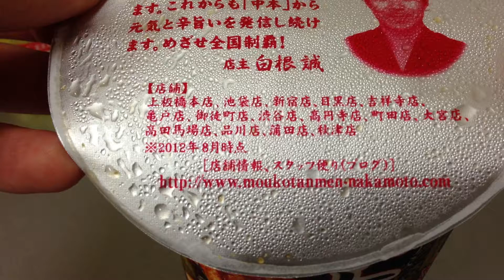【激辛】蒙古タンメン 中本 超・激辛カップラーメン Spicy noodles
セブンイレブンの超激辛カップラーメン、蒙古タンメン中本です。これは本当に辛い！お子様や刺激に弱い方は要注意！胃がびっくりします。
Eleven super spicy ramen, this is Tanmen in Mongolia. This is really hard! If you have a weak to stimulate children and watch out! I am surprised stomach.
11名超級辣拉麵，這是在蒙古的潭門。這是真的很難！如果你有一個弱刺激兒童和觀看的！我驚訝胃。